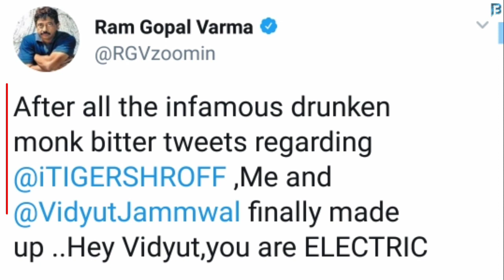Ram Gopal Varma has finally made up with Vidyut Jammwal & Tiger Shroff After Infamous Tweets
Ram Gopal Varma has finally made up with Vidyut Jammwal and Tiger Shroff After Infamous Tweets

The year "2017" drunk Ram Gopal Verma was calling Tiger Shroff a transgender and comparative Vidyut Jammwal and Tiger Shroff